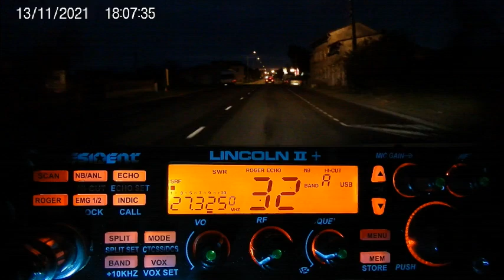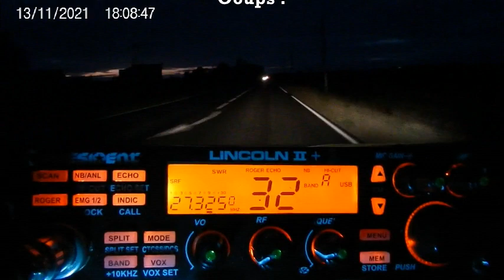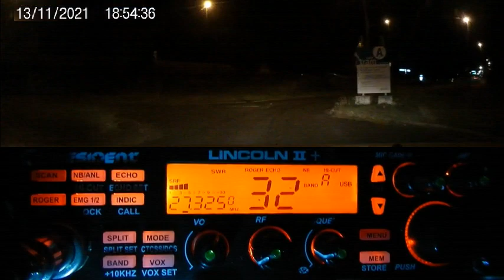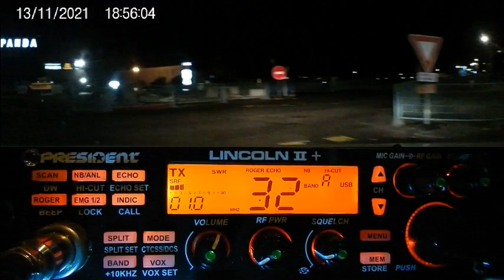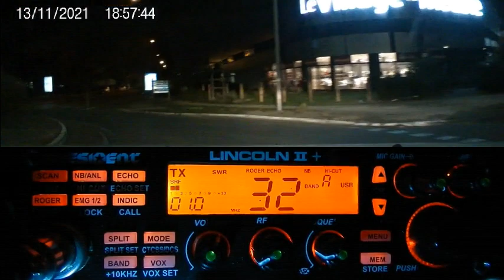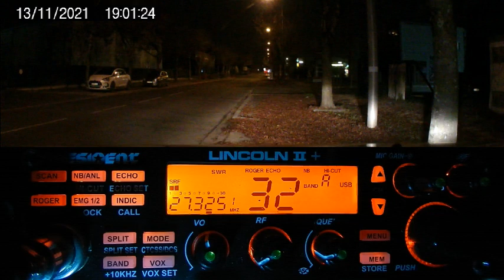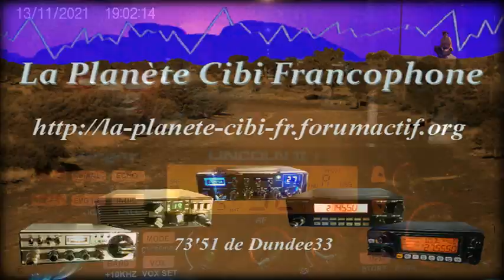Samedi 13/11/2021 QSO National International KM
73" et merci les stations pour le QSO. ;)